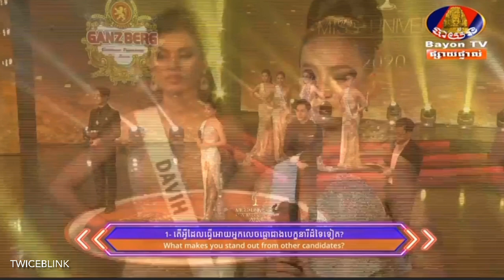SARITA RETH | Miss Universe Cambodia 2020 Grand Coronation Performance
MISS UNIVERSE CAMBODIA 2020 - Sarita Reth

Sarita Reth (born December 22, 1994) is a Cambodian actress, model, presenter, and beauty pageant titleholder who was crowned Miss Universe Cambodia 2020.

She will represent Cambodia in Miss Universe 2020. As an actress, she is known for her role as Marima from “Love9” a TV program that tackles sexual and reproductive health.

Sarita began her career in beauty pageants and got her start in the cast of the TV program Love9. She is known to be an outspoken speaker on reproductive health among Cambodian youth. She is brand ambassador for several brands in Cambodia and has been cast in several films.